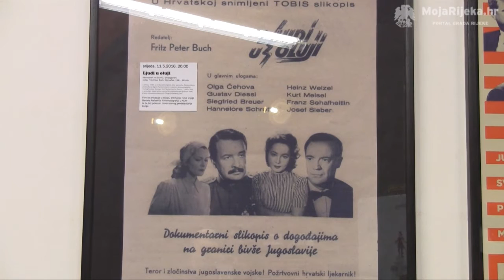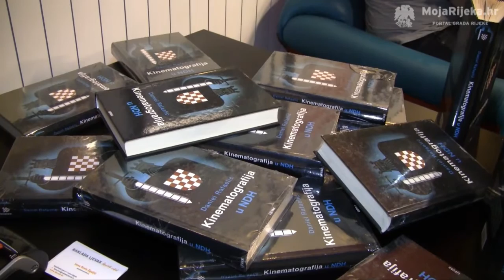MojaRijeka.hr - Predstavljanje knjige Kinematografija u NDH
11. svibnja u Art-kinu je predstavljenai knjiga "Kinematografija u NDH" nagrađivanog povjesničara filma Daniela Rafaelića, nakon čega je prikazan nacistički propagandni film iz 1941. "Ljudi u oluji".